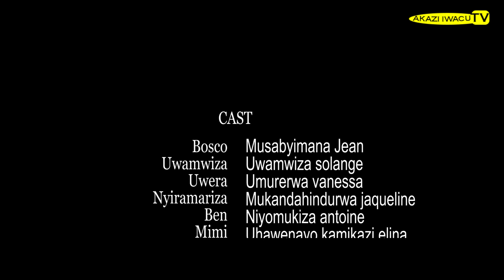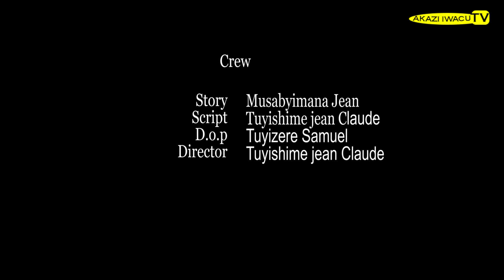URUKUNDO RW'UKURI EP 06 FLIM NYARWANDA NSHYASHYA 2022 mbegango Jim uwamwiza aramusuzugura weee??🤭